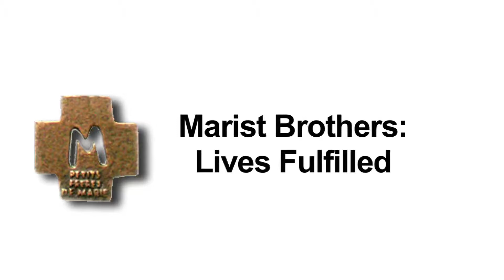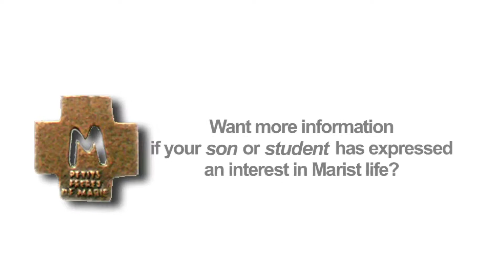Lives Fulfilled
Marist Brothers